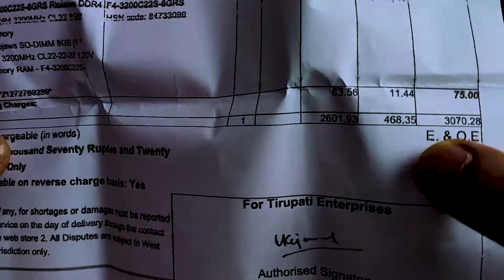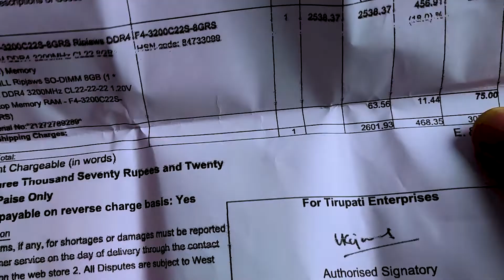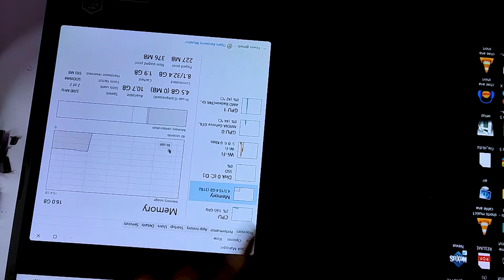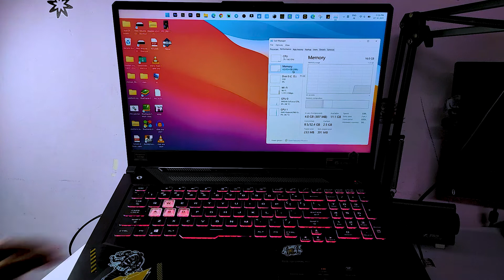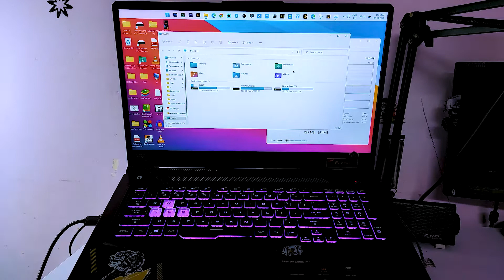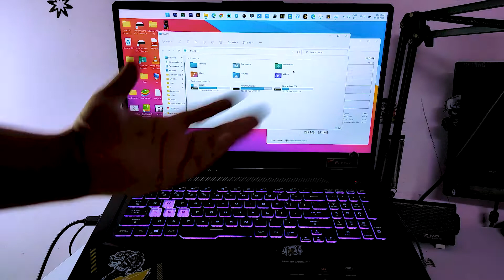Asus TUF A17 RAM & Storage Upgrade | How to Upgrade RAM in Asus A17 Ryzen 5 4600H | Hindi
Processor - Ryzen 5 4600H (6 Core)
RAM - 16 GB Now
Storage - 500 GB SSD (Nvme)
Graphic Card - invidia GTX 1650

Buy Links --
Best 8 GB Ram
nvme SSD - 500gb
Alternative option HP Pavilion Gaming 15.6-inch
best under 60k - 64k
best under 70k

You Can Use My Link for Amazon Shopping for Help My Channel
✔👉 Support Andro Guruji Channel
- UPI - androguruji@dbs